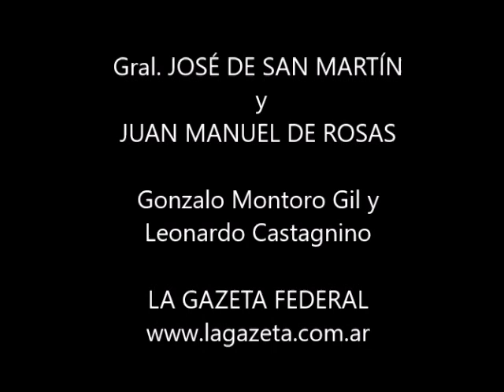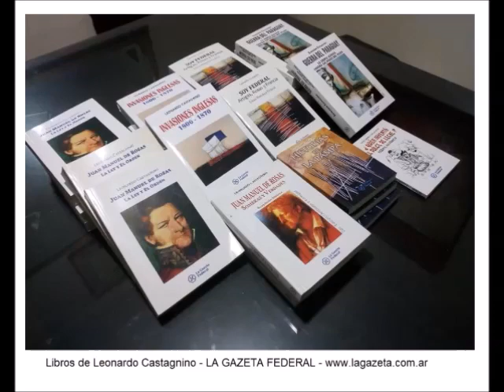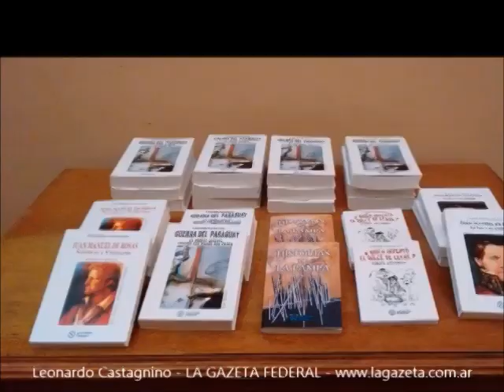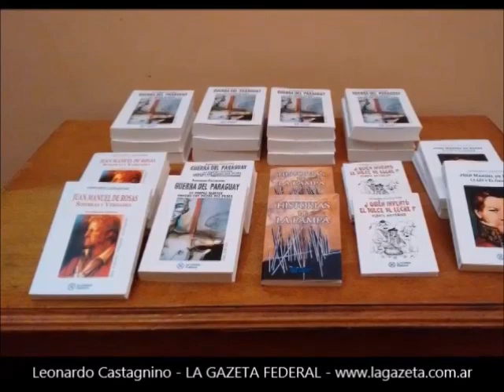El Gral. SAN MARTÍN y JUAN MANUEL DE ROSAS. Por Leonardo Castagnino y Gonzalo Montoro Gil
Historiadores Revisionistas Gonzalo Montoro Gil y Leonardo Castagnino conversan sobre la trayectoria del Gral.San Martín y su relación con Juan Manuel de Rosas.
Agoste de 2021